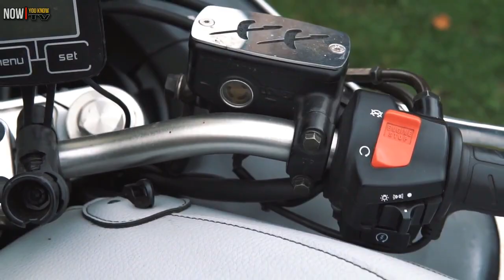Top 10 Fastest Motorcycles in the World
Have you ever ride one of those fastest motorcycles in the world? Usually the fastest motorcycle in the world has the same synonym as the most expensive motorcycle in the world.To own or ride a super fast motorcycle may be one of your dreams. The question is if you have enough money in your pocket, which motorcycle you would buy?

This video is about the fastest motorcycle in world in 2019.Let’s take a look at those fastest motorcycle and see how fast they can run.

No. 10 - Ducati 1098S, 169 miles per hour
No. 9  - BMW K 1200S, 174 miles per hour
No. 8  - Aprilia RSV 1000R Mille, 175 miles per hour
No. 7  - MV Agusta F4 1000R, 184 miles per hour
No. 6  - Yamaha YZF  R1, 186 miles per hour
No. 5  - Honda CBR1100XX Super Blackbird, 190 miles per hour
No. 4  - Suzuki Hayabusa, 194 miles per hour
No. 3  - Kawasaki Ninja ZX-14R, 208.1 miles per hour
No. 2  - Kawasaki Ninja H2R, Over 249 miles per hour

and the No. 1 fastest mortorcycle in the wold for 2019 is..

No. 1 - Dodge Tomahawk, 420 miles per hour

Key Specifications
   - 8.3 liter, V-10 SRT 10 Dodge Viper engine
   - 2-speed manual transmission
   - Top speed: 420 miles per hour.
   - 0 to 60 miles: 2.5 seconds.
   - Rear brakes: Dual 508 mm 16 piston discs.
   - Front brakes: single 508 mm 8 piston discs.

Image sources: Google.com with usage rights labeled for reuse

You can also search: (for more videos on YouTube)

I hope this help ;)